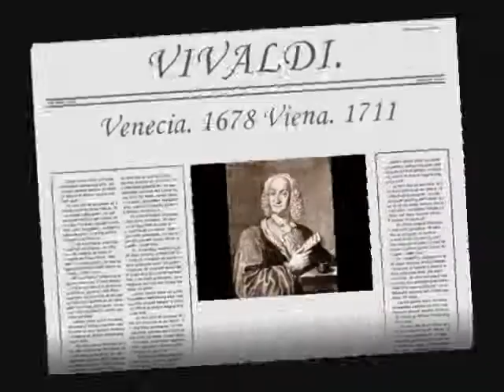VIVALDI, Antonio.- EL OTOÑO.- Las Cuatro Estaciones.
EL OTOÑO.
( Las cuatro estaciones. )
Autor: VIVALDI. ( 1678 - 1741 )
Compositor y violinista italiano.
Canal:  EL TRANSIBERIANO. ( Las joyas del CUVIPAVOZ17. )